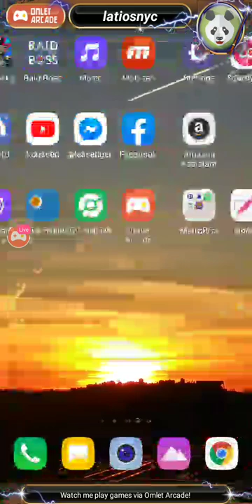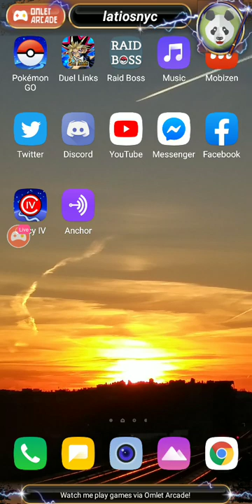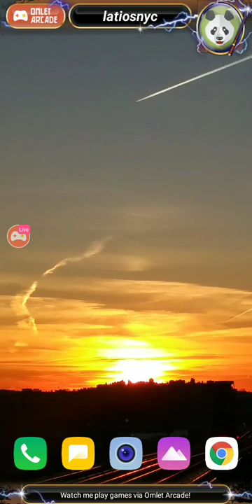Giratina Prep+PVP+Gen 5 collection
Watch me stream Pokémon GO